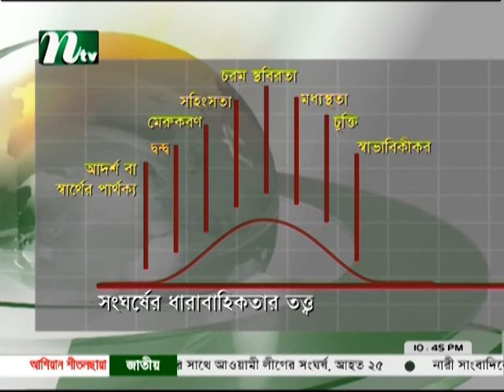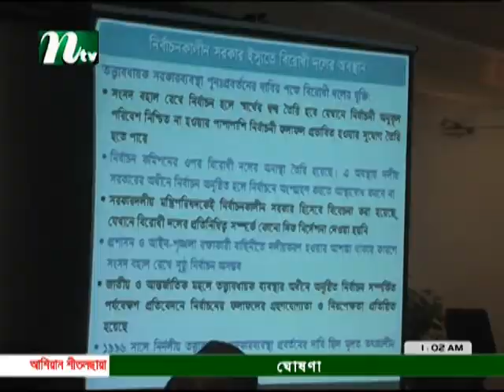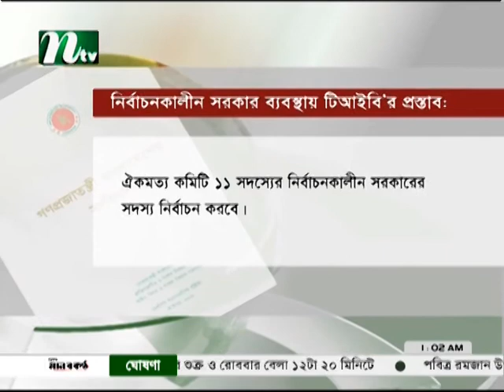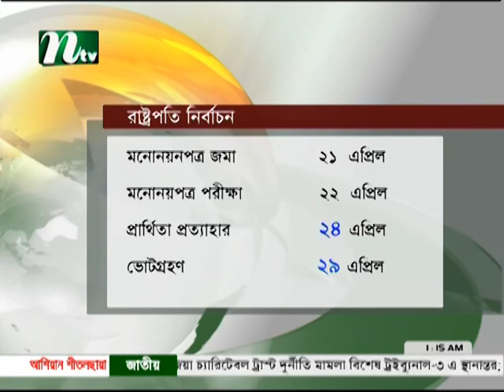Weekly News Highlights with Hasina Momtaz 130413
A brief round up of this weeks important headlines. Presented By Hasina Momtaz.